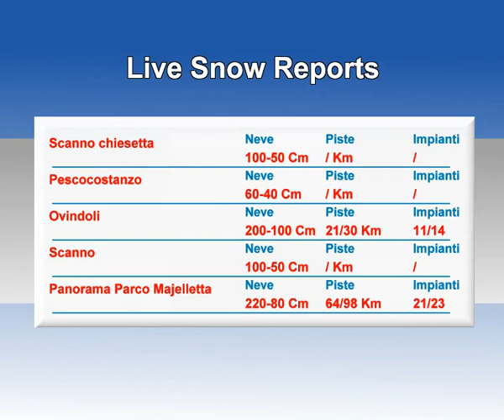ABRUZZO: neve,impianti e piste 04/02/2013 - LIVE SNOW REPORTS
ABRUZZO -Live Snow Reports
Situazione neve del 4 Febbraio 2013
Previsioni neve con le webcam panoramiche LIVE
Località: Scanno, Ovindoli, Pescasseroli, Pescocostanzo, Majelletta